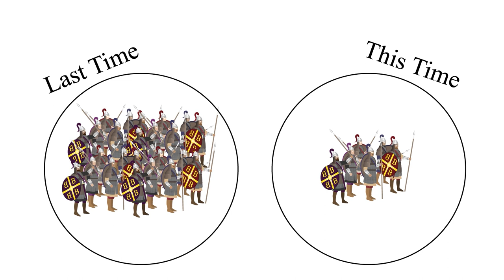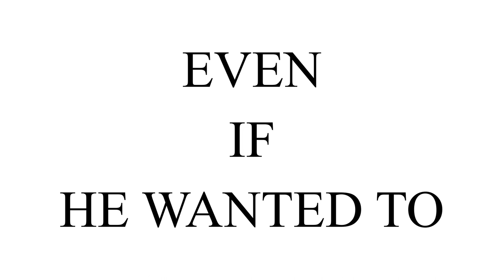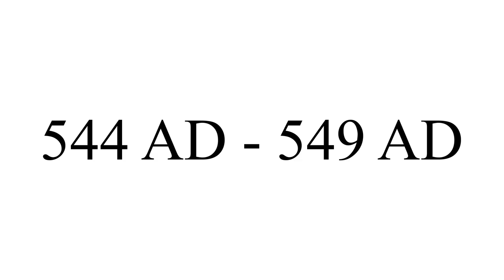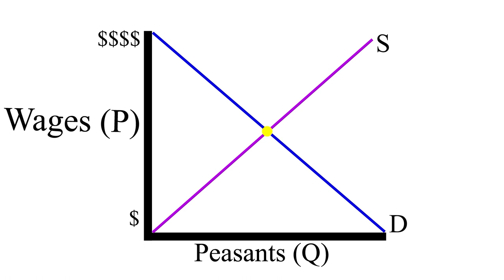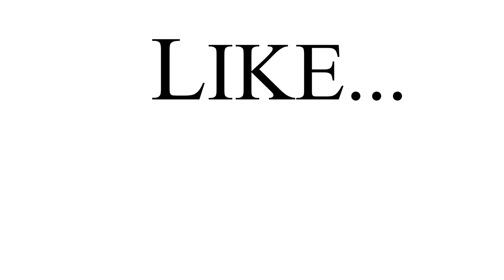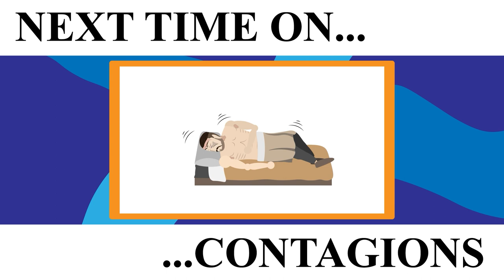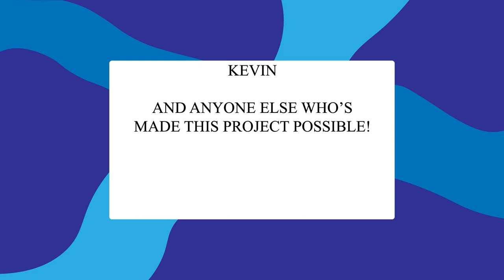How The Byzantine Empire Reconquered Italy | Plague of Justinian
How The Byzantine Empire Reconquered Italy | Plague of Justinian #8
Our 8th video in our series on the Plague of Justinian. This time, we explore how Justinian waged his wars as the empire continued its recovery from the Plague.

Sources:
The Books of the Wars - Procopius of Caesarea
History of the Decline and Fall of the Roman Empire - Edward Gibbon
Justinian’s Flea – William Rosen
History of the Later Roman Empire – JB Bury
Justinian and the Byzantine – Andrea Giordani
The Cambridge Companion to Roman Law – Justinian and the Corpus Iuris Civilis